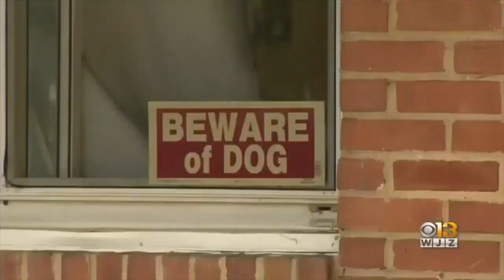VATV | Phe Dân Chủ Hy Vọng Cuộc Điều Trần Của Mueller Gia Tăng Luận Cứ Nhằm Buộc Tội TT Trump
VATV | Phe Dân Chủ Hy Vọng Cuộc Điều Trần Của Mueller Gia Tăng Luận Cứ Nhằm Buộc Tội Tổng Thống Trump
23/07/2019
Bích Phượng